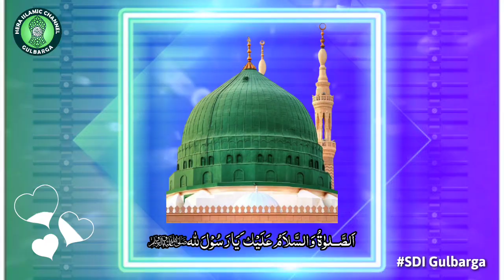Eid Milad Un Nabi ﷺ || Noor Wala Aaya Hai || Whatsapp Status || Qari Rizwan Khan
Topic : Milad Un Nabi ﷺ || Noor Wala Aaya Hai
Orator : Qari Rizwan Khan
Date : 8 October 2021